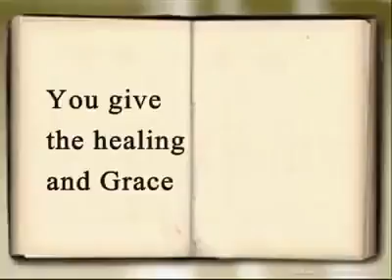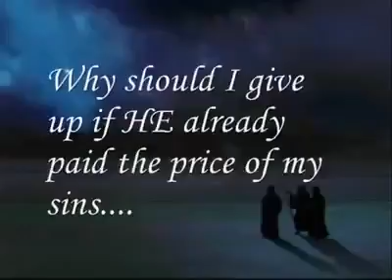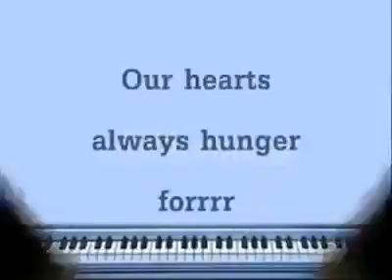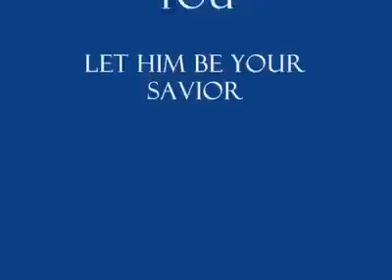you rescue the souls of men